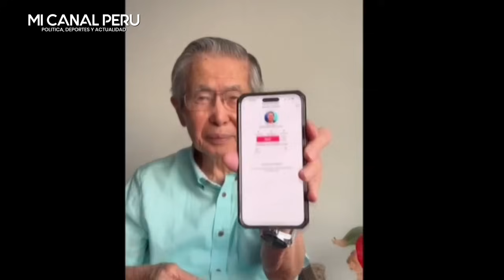Fujimori vuelve a las redes sociales y da gran anuncio y sigrid llora y tiembla x su candidatura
Lo lloran los caviares.